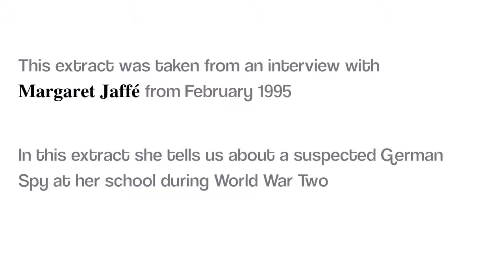Craven Museum & Gallery: Talking Treasure, Margaret Jaffé on a suspected spy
This extract is taken from an interview with Margaret Jaffé about World War Two. The interview was taken in 1995 and digitised as part of the museum's Talking Treasure project in 2014.

Over the last forty years Craven Museum & Gallery have been interviewing people throughout Craven about district's history. In 2012 we received funding from the Heritage Lottery Fund to digitise these recordings and make them more accessible to the public.